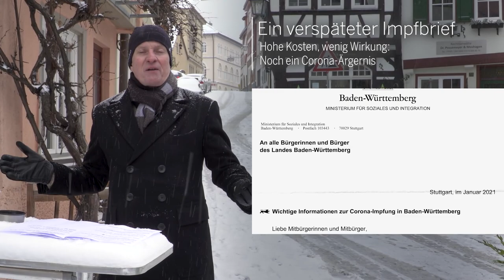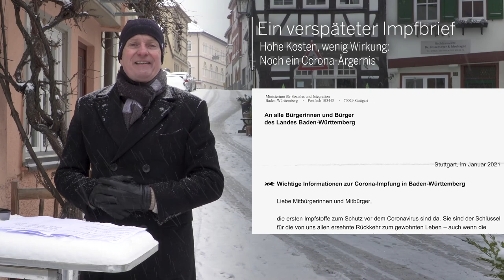360 Grad | Wo der Fasching trotz allem lebt | 11.02.21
BAD WIMPFEN Das Stimme-TV-Video zur Kolumne 360 Grad , die am Freitag im Regionalteil erscheint, ist bereits heute ab 12 Uhr im Internet zu sehen. Die 538. Folge der Serie wurde auf der Faschings-Umzugsstrecke in der Altstadt von Bad Wimpfen gedreht. Obwohl das karnevalistische Treiben heuer ausfällt, gibt es spannende Video-Impressionen aus früheren Jahren sowie aktuelle Hintergrundgespräche, wie es den Faschingsvereinen derzeit ergeht und wie sie ihre Perspektiven sehen.
Außerdem geht es in der Video-Kolumne um einen verspäteten Impfbrief und den Wahlkampf, um Politikentscheidungen ohne Expertenrat, um eine Achterbahn der Corona-Gefühle in Hohenlohe sowie um ein besonderes Zeitungsjubiläum im Kraichgau.